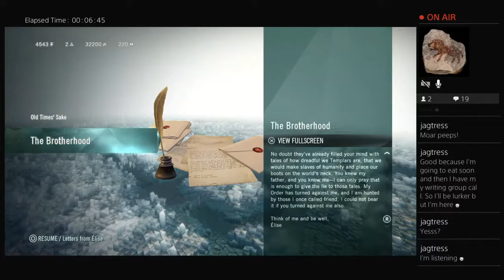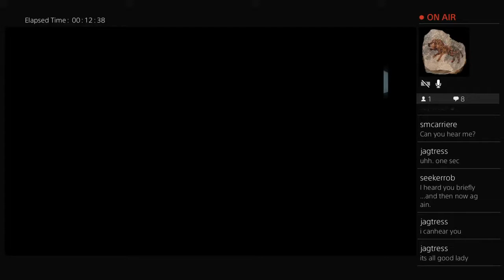Ah! One of My Favs! Le Chevalier d'Eon! Assassin's Creed: Unity, Part 9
She was real, and awesome.